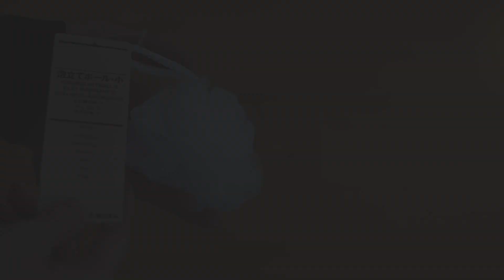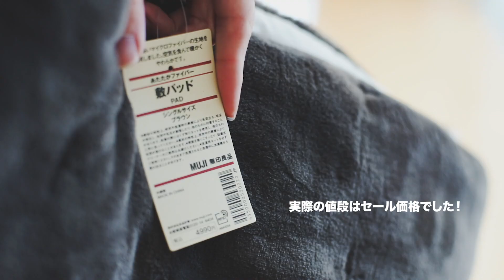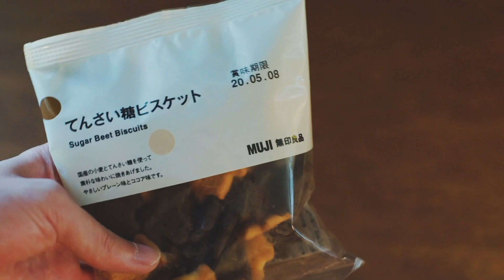【無印良品】ミニマリストの購入品12品とその理由 MUJI HAUL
無印良品 武蔵小杉ララテラス店が2019年12月14日から閉店セールを実施しています。そこで大量購入した購入品と購入理由を紹介します。【モノの総量は増やさずに生活の質をあげる買い物】

無印良品 オーガニックコットン三重ガーゼ掛ふとんカバー

暮らしの参考になる情報を発信していきます。

ーーー

camera:
sony a7ii